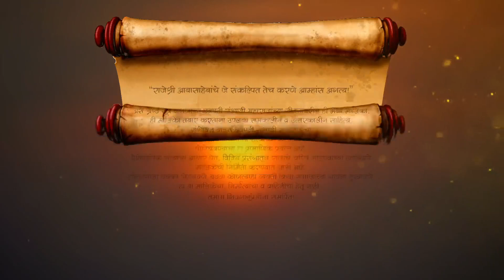Swarajyarakshak Sambhaji - Full Ep 751 - Shivaji Maharaj, Sambhaji, Jijau - Zee Marathi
In this full episode of Swarajyarakshak Sambhaji, Ragho Annaji tells Prahladpant about the idea to teach Kaviraj a lesson. An upset Sambhaji pours his heart out to Yesubai, who pacifies him. Later, Mukarrab Khan tells Kanhoji and Qazi about his idea to kidnap Sambhaji.

Producer/Star Cast : Amol Ramsing Kolhe,Prajakta Gaikwad